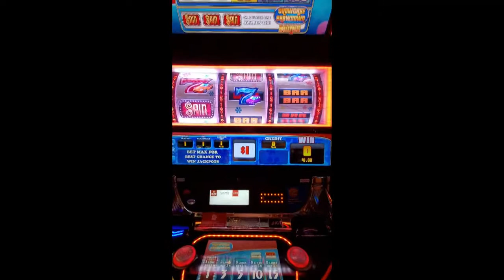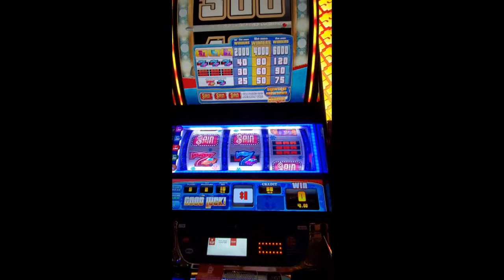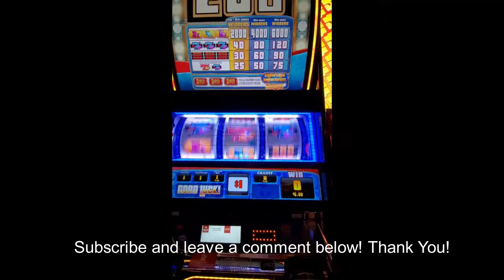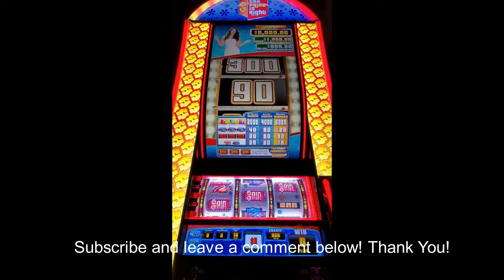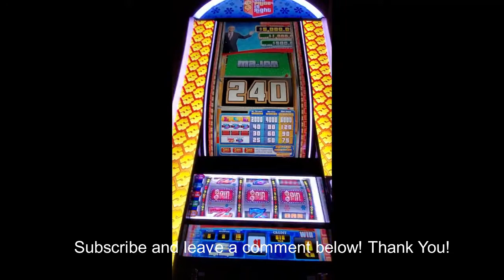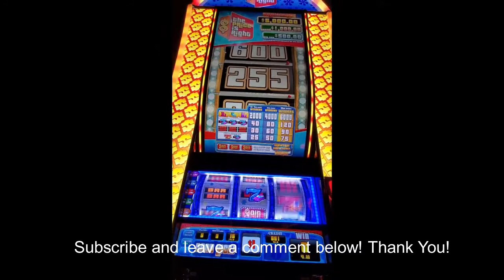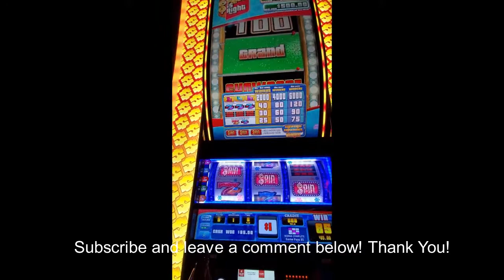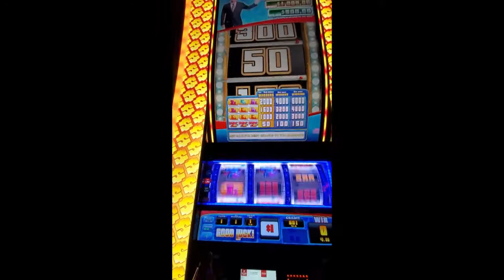🧧 The Caesars Palace Las Vegas Price is Right Slot Machine Bonus Rounds! Come on Down!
Hi everyone, we are back with another video this time from The Caesars Palace in Las Vegas. We stopped by to walk the Forum Shops and decided to try our luck on The Price is Right slot machine!
I appreciate you! Wishing you Peace Luck and Prosperity!

If you'd like me to play a certain slot then please add that in the comments!

We like to play all kinds of slot games! Games like lock it link huff n puff, eureka blast, piggy banking, buffalo grand , buffalo gold, buffalo inferno, buffalo stampede, 3 reel one line machines like volcanic sevens, double diamond, double gold, 2x 3x 4x 5x wins, triple double strike, triple diamond, triple double stars, triple double cherry, triple stars, quick hits, repeat win, nokami, african diamonds, rawhide, graceful lotus, chip city, papa nui, samarai, black panther, dancing drums, 88 fortune, mustang money, thunder cash, panda king, eagle bucks, dollar streak, sun and moon, china shores, lightning link, lightning cash, dragon cash, dragon link, happy lantern, happy and prosperous, wheel of fortune, pinball, top dollar, golden goddess, black widow, penny machine, dollar machine, $5 machine, $10 machine, $25 machine, $50 machine, $100 machine, $200 machine, $500 machine and one day we will try the $1000 dollar and $5000 machine...we like to play as high of a bet that we can afford, even if it is only a few spins, because we know it only takes 1 good line up to get a huge win on high limit machines! We like to play in Las Vegas and around our hometown of Fresno, Ca. Casinos like the Wynn, Encore, Cosmopolitian, Caesars, Bellagio, Aria, Venetian, Planet Hollywood, Excalibur, Table Mountain Casino, Hardrock Casino, Thunder Valley, Redhawk, Jackson, Tachi Palace, San Manuel, Chukchansi, cache creek, black oak, Harrahs, Atlantis, circus circus, silver legacy, El Dorado, GSR, grand Sierra Resort, resorts world, luxor, flamingo, Rio, Mgm, pechanga, 500 club, mono wind, red rock, and many more! where ever the wins take us...